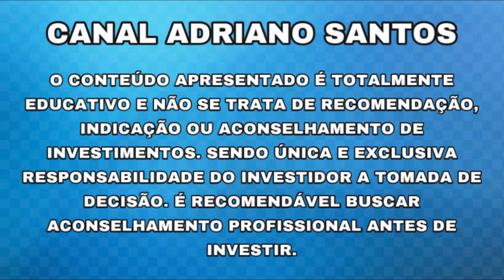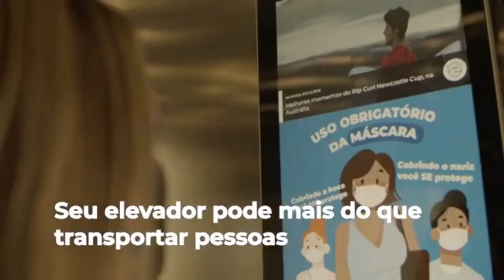AÇÃO DISPARA APÓS RECOMENDAÇÃO!! - Adriano Santos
RELATÓRIO GRATUITO IPO RAÍZEN

INFORMAÇÕES SOBRE: POSI3 / ELMD3 / HYPE3